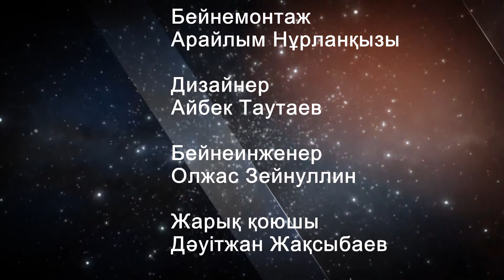Дін мен дәстүр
Спикер: Қарағанды облысының бас имамы Өмірзақ қажы Бекқожа
Тақырыб: "Рухани жеті қазық" Қазақстан мұсылмандарының рухани тұғырнамасы